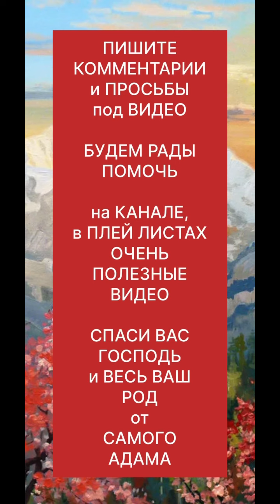ФУНДАМЕНТ МОЛИТВЫ ИИСУСОВОЙ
ЕСЛИ у ВАС БЕДА, ХОРОШО ПОМОГАЕТ НЕПРЕСТАННАЯ ИИСУСОВА МОЛИТВА + ЧАСТОЕ СВЯТОЕ ПРИЧАСТИЕ.

Если Вы ищите прекрасный отдых в Абхазии, без посредников, напишите на Вацап: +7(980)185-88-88

Если у Вас непрятность и Вы повредили автомобиль, автосервис Профессионал, поможет Вам.
Пишите на Вацап / Вайбер / Телеграмм + 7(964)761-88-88. Обязательно поможем!!!

Если Вам необходимо: качественно отремонтировать, срочно продать, или выгодно купить автомобиль, пишите на Вацап / Вайбер / Телеграмм + 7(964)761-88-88. Обязательно поможем!!!

Спаси Вас Господь, мои любимые.
Желаю Вам милости Божией, покрова Царицы Небесной, заступничества всех Небесных сил и молитв всех святых. Аминь.

С любовью к Богу и к Вам
недостойный Р.Б Андрей

Если Вы ищите прекрасный отдых в Абхазии, без посредников, Вам пишите на Вацап: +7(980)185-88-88

недостойный Р.Б Андрей